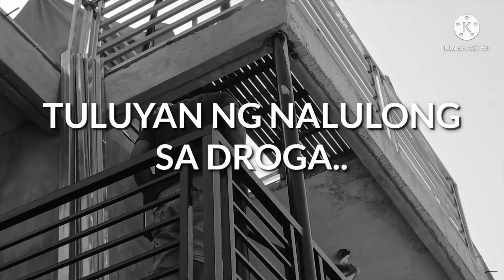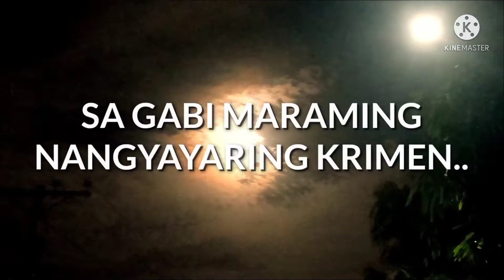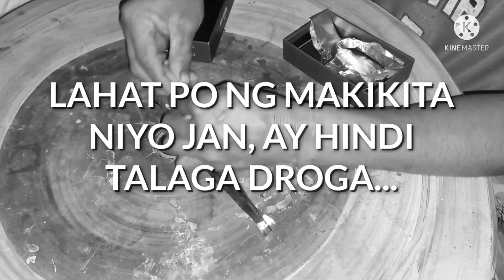EPISODE 2🔥 (SHORTFILM)